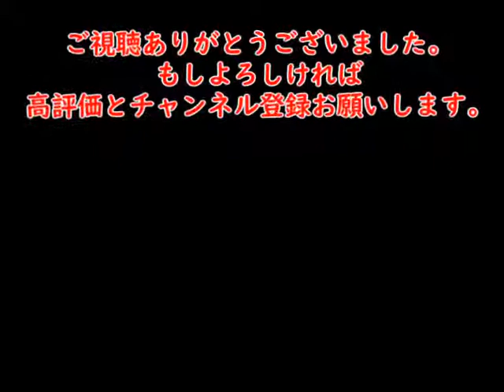知り合いのカードを使って買い物したら詐欺罪？【ゆっくり実況】新米裁判官 拓馬のリーガル・ジャーナル実況プレイ！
今回は新米裁判官 拓馬のリーガル・ジャーナルというゲームを実況していきたいと思います。このゲームは私が好きなQuizKnockという会社が作ったゲームでゲームはもちろん動画も面白いのでぜひ下の概要欄から見てください！（ちなみに私はこうちゃんと須貝さん推しですｗ）
QuizKnockの動画はこちら！
QuizKnockのサイトはこちら！